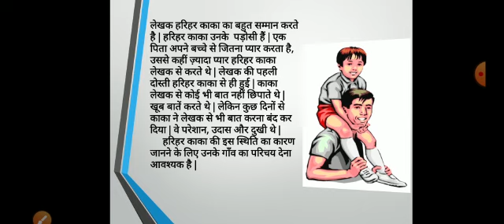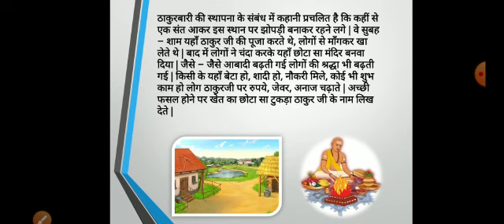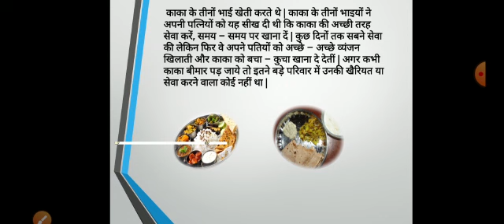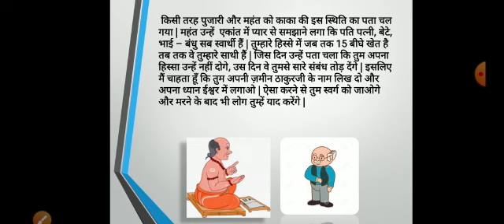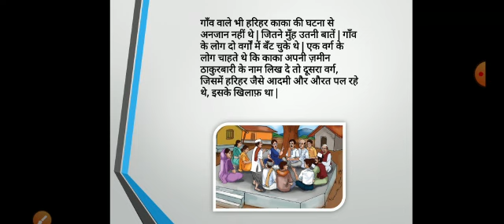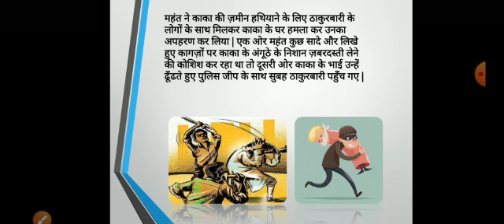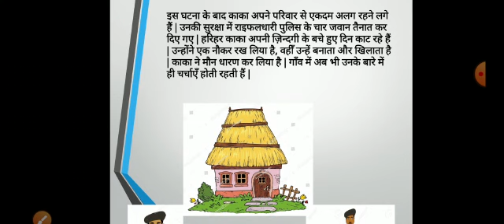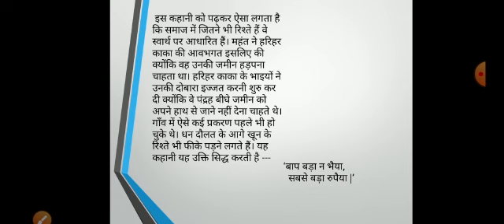CLASS 10 - L-2 HINDI - HARIHAR KAKA